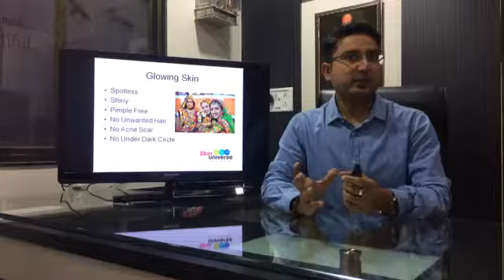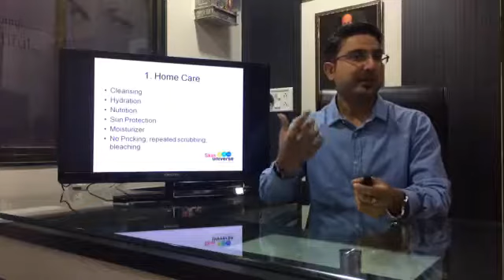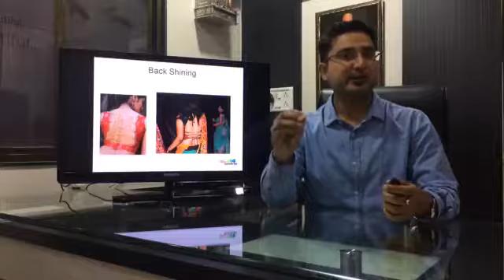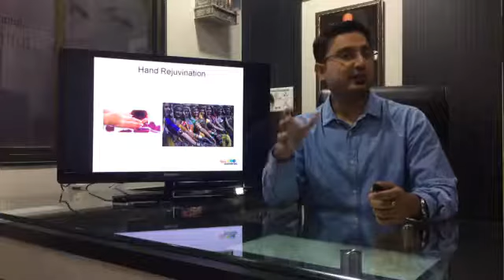Tips for glowing skin before Navratri By Dr. Piyush Borkhatariya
Tips for glowing skin before Navratri
By Dr. Piyush Borkhatariya